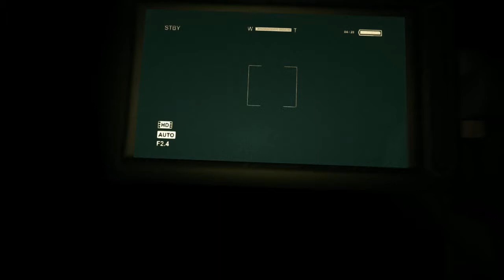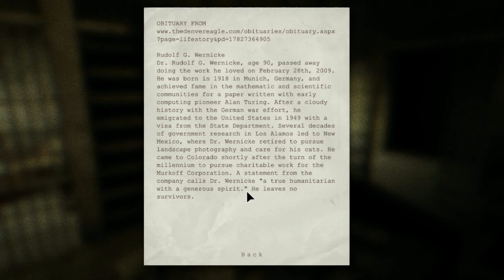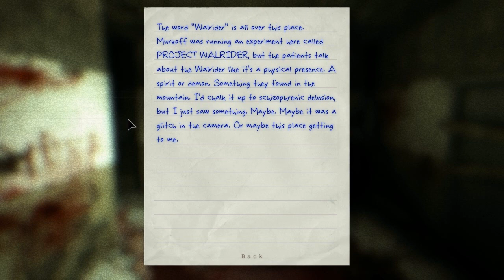Let's Play Outlast: S5P3. Crawling in the dark.